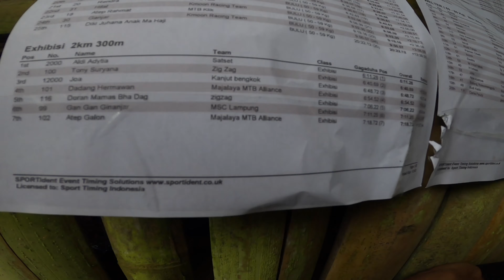Cobain Santa Cruz Nomand 4 || Race Di Kamojang Bike Park